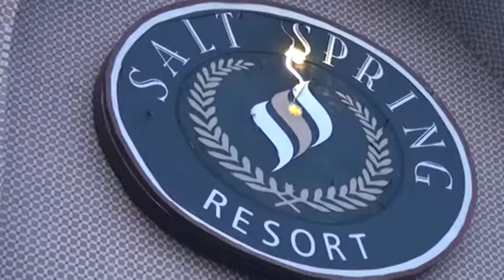Salt Spring Hotel Ltd. Abakaliki, Ebonyi State is Rebranded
At Salt Spring Resort Ltd., we have rebranded our services and offerings in order to roll out more highly professional and